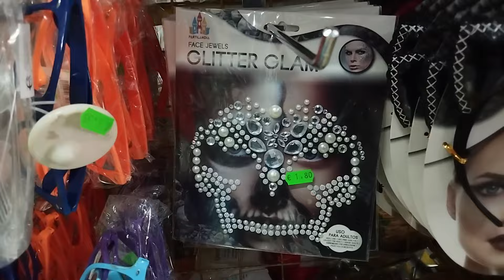Por TODAS LAS CASAS // NO CAIGO// oish los tomates // y mucho más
En estos vlog veis como son nuestros días.
Esperamos que os guste.
Un besazo fuerte

CUCHA

5€ de descuento con nuestro código para la primera compra si eliges a la carta.

Non-profit, educational or personal use tips the balance in favor of fair use Copyright Disclaimer Under Section 107 of the Copyright Act 1976, allowance is made for "fair use" for purposes such as criticism, comment, news reporting, teaching, scholarship, and research.